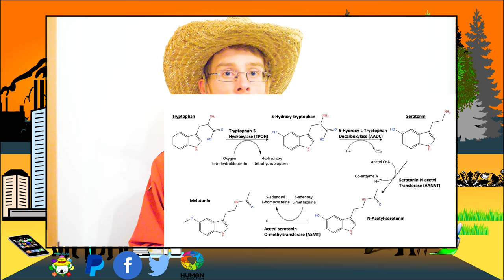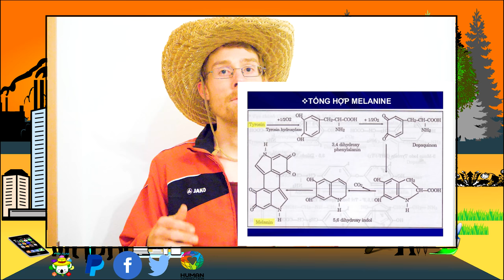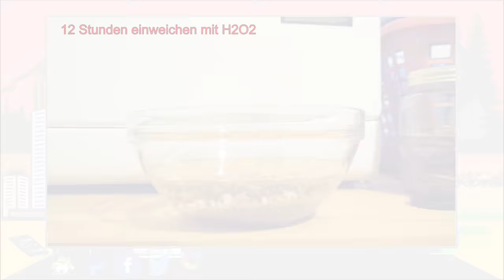Back To the Roots | Dinkel [#6]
Bereits in der Antike und auch zur Zeiten von Hildegard von Bingen wurde der Dinkel sehr wertgeschätzt. Viele Beschwerden und auch Leiden konnte gelindert werde. Daher ist es wieder an der Zeit das Korn ins Rampenlicht zu rücken.

Urkornsorten von Dinkel:

🐨 Oberkulmer Rotkorn
🐨 Altgold Rotkorn
🐨 Neuegg Weißkorn
🐨 Bauländer Spelz
🐨 Roter Tiroler
🐨 Ebners Rotkorn
🐨 Ostro
🐨 Frankenkorn
🐨 Schwabenkorn

💚💚💚🐨  DANKE  🐨 💚💚💚